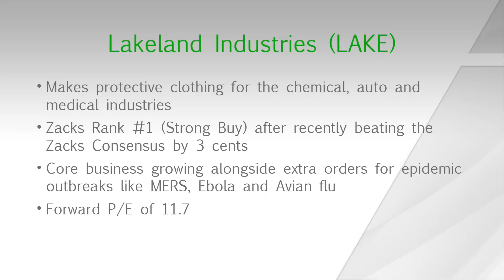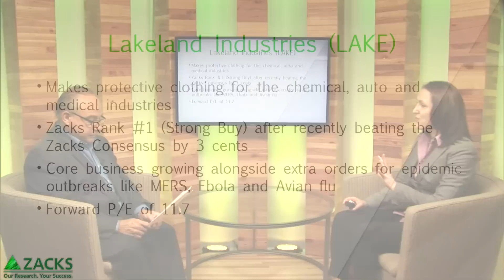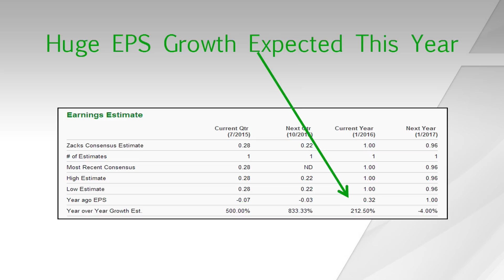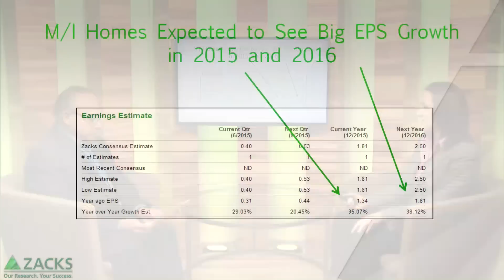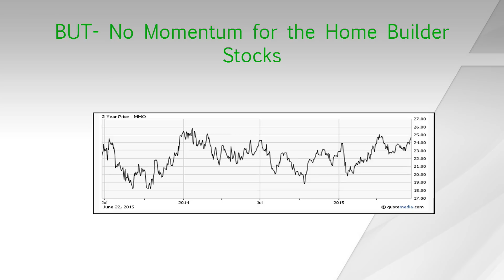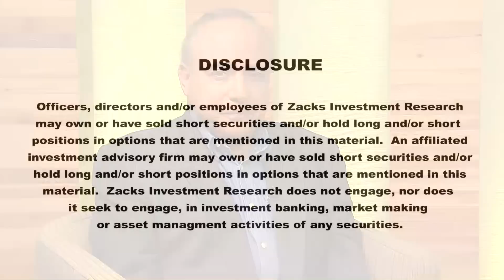This Week’s Best Value Stocks: (LAKE) (MHO)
Tracey Ryniec, Stock Strategist at Zacks Investment Research, discusses two stocks that might be worth a closer look by investors: Lakeland Industries (LAKE) and M/I Homes (MHO).

Both companies are expected to deliver big earnings growth in 2015 with Lakeland expected to see a 212% jump and M/I Homes a 35% gain.  And both are trading well under the average of the S&P 500, which is rare in this booming stock market.

But what else should investors take away from these two companies? Watch our short video below to learn more about these value stocks!